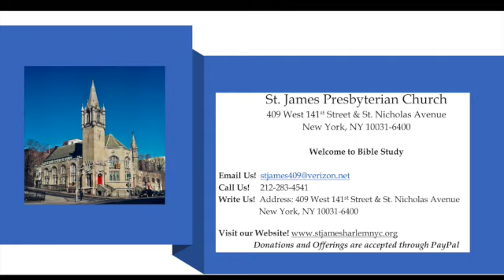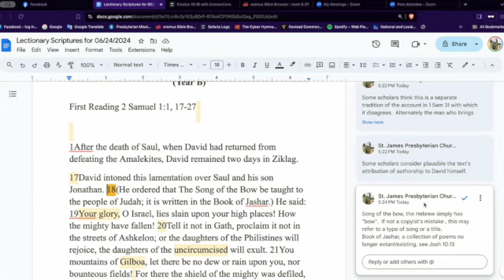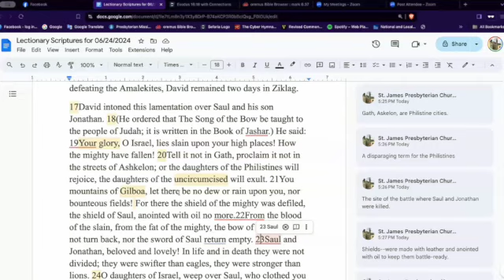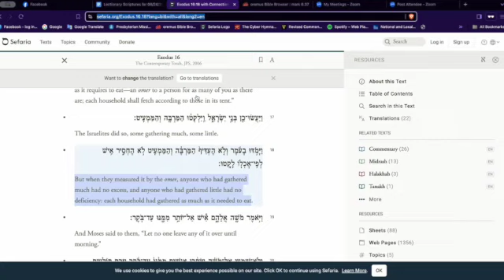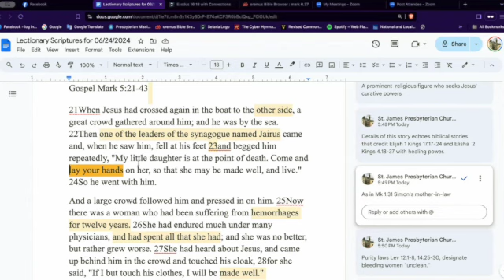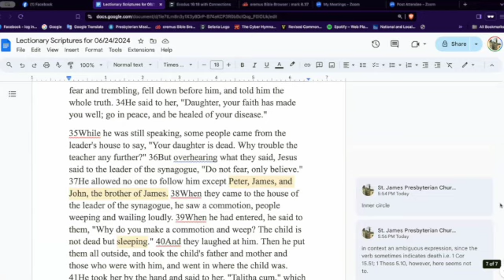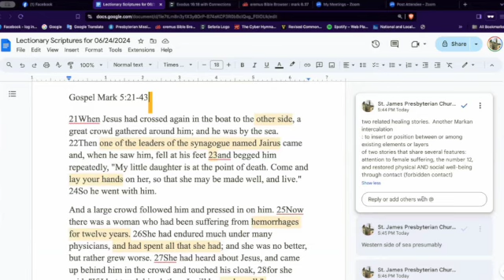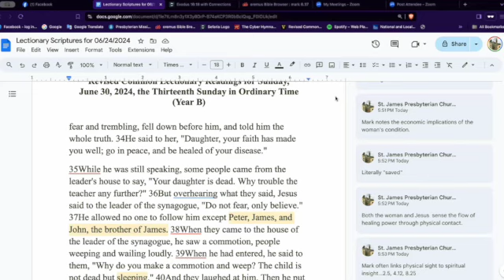St James Bible Study for 06 30 2024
In this study we encounter David's grief for Saul and Jonathan's death, and his deep mourning for his intimate loss of Jonathan.
We also get a glimpse into Paul's fundraising request of the Corinthians.
And a twelve year bleeding woman touches Jesus and a twelve year old girl rises.

Revised Common Lectionary Readings for Sunday, June 30, 2024, the Thirteenth Sunday in Ordinary Time (Year B)
First Reading 2 Samuel 1:1, 17-27
Psalm 130
Second Reading 2 Corinthians 8:7-15